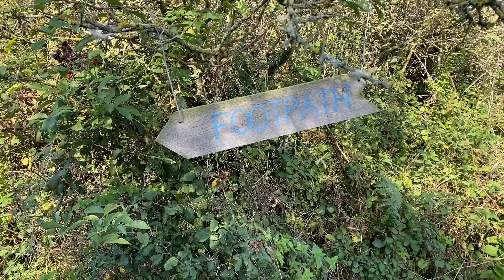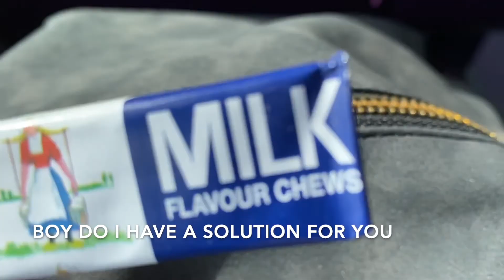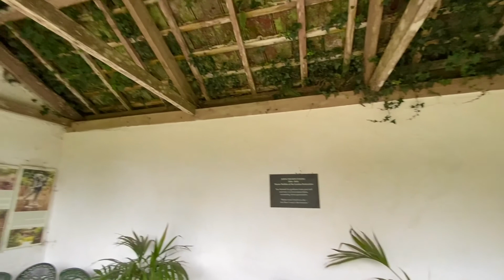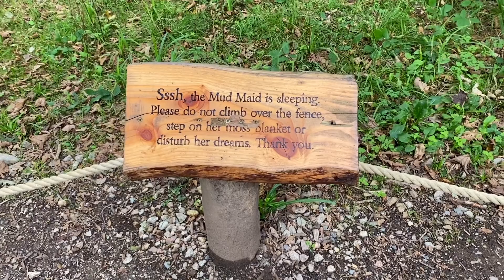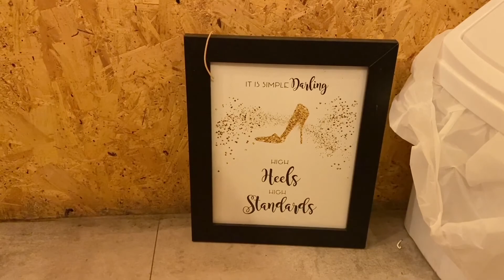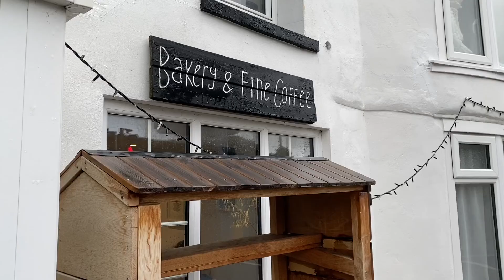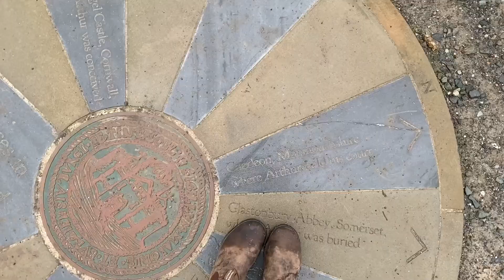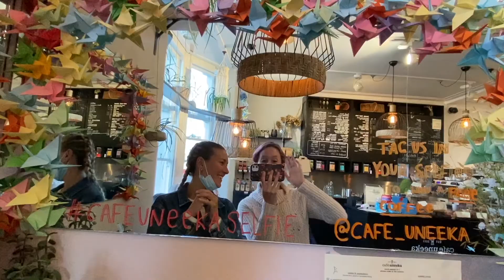October in Cornwall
Days of my life working a seasonal waitressing gig in England